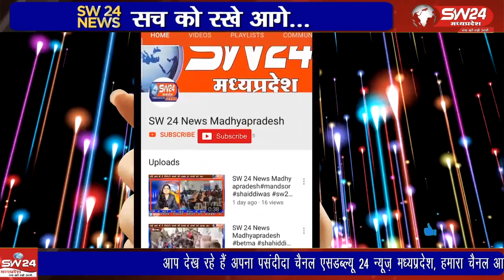भगवान सबके हृदय में वास करता है महात्मा अंबालिका मानस भवन कम्युनिटी हॉल मैं आयोजित एक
भगवान सबके हृदय में वास करता है महात्मा अंबालिका मानस भवन कम्युनिटी हॉल मैं आयोजित एक दिवसीय सत्संग समारोह गुरु पूर्णिमा महोत्सव के रूप में मनाया गया